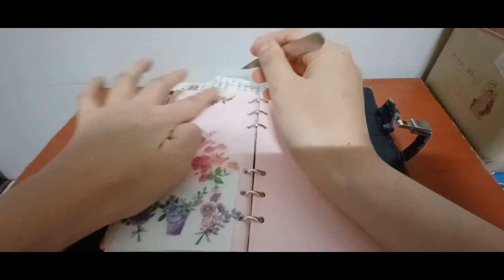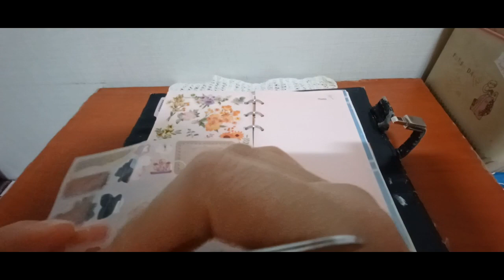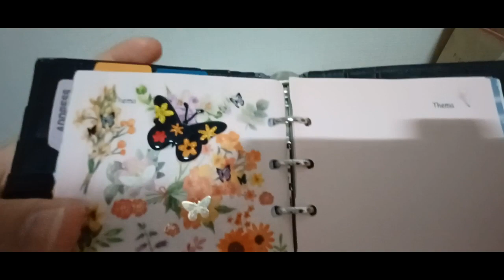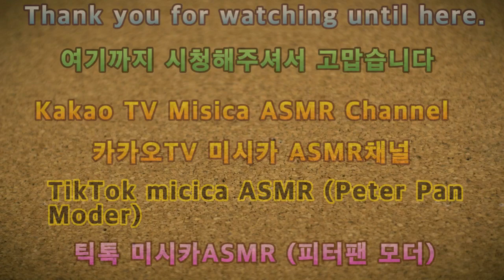2024 다꾸ASMR 꽃테마 2024 Dakku ASMR Flower Theme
안녕하세요골드님&시청자팬분반갑습니다미시카에요저의채널에방문해주셔서고맙습니다이번영상은바로2024새해다꾸ASMR꽃테마입니다이번영상도다꾸로만들어본꽃테마에요꽃을주제로만들어본다꾸ASMR이다보니어떻게보실지궁금하네요영상을만들때마다많이힘들고포기하고싶고좌절할때도있지만그래도스스로다독이면서열심히하자그러면언젠가는갑자기떡상이될날이오지않을까싶네요이번영상꽃테마는겉모습만아름다운게아니라내면도아름다움이있다는걸보여드리고싶어서이렇게만들었던것같아요이번영상도편안하게즐기시면힐링하시길바래요고맙습니다저의영상을보시고조금이나마힘이되시길바래요감사합니다저의영상이재미있으셨다면구독&좋아요&알림설정을하셔서새로운비디오를시청하세요저의또다른채널인카카오TV Misika(미시카ASMR)채널도많이방문해주시고시청해주세요저의랜선아빠이신한국아빠피터님을소개할께요현재이분은DadASMR(아빠ASMR)과다양한분야를하고계세요ASMR이란백색소음으로자율감각쾌락반응으로뇌를편안하게해주고심리적으로안정을주는소리에요예를들어물소리&바람소리가대표적이에요유튜브PETER아저씨의옥탑방ASMR을검색하셔서영상을보시고재미있으시다면구독을눌러주시고알림설정도해주세요감사합니다네이버TV산타파파틱톡에선피터ASMR.피터부계도많이응원해주시고팔로우해주세요고맙습니다
Hello Gold and viewers. Nice to meet you. Thank you for visiting my channel. This video is the ASMR flower theme of the new year in 2024. This video is also a flower theme made with the theme of flowers. As it is ASMR, I wonder how you will see it. Every time I make a video, it is hard, I want to give up, and I am frustrated, but I think that one day, I will suddenly become a cake of sorts. I think I made this because I wanted to show that this video theme is not only beautiful on the outside but also beautiful on the inside. I hope you enjoy this video comfortably. I will introduce my Korean dad Peter. Currently, he is working in a variety of fields with white noise that comfortes the brain and provides psychological stability through autonomous sensory pleasure response. For example, the sound of water and wind will be representative. On Naver TV Santa Fatty Talk, Peter. Please support and follow Peter ASMR. Thank you very much. Please follow and follow Peter